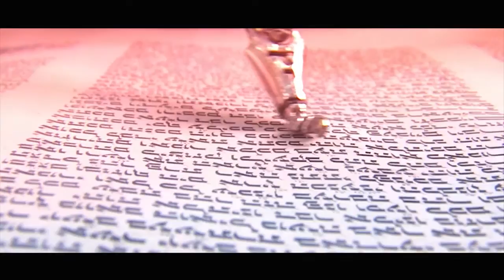Parenting: Setting a Good Example - Rabbi Avraham Halevi